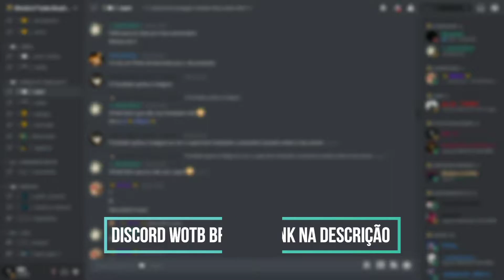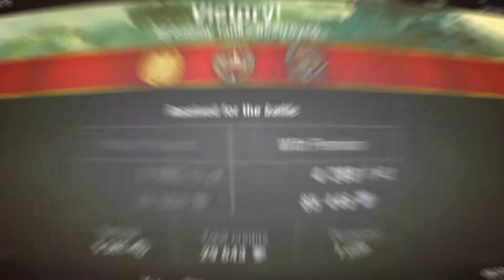FOCH 155 | 5.3K DMG | 1 FRAG | World Of Tanks Blitz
╔𝑴𝒀 𝑺𝑬𝑹𝑽𝑬R╗
𖨠╔ 𝑺𝑬𝑵𝑫 𝒀𝑶𝑼𝑹 𝑹𝑬𝑷𝑳𝑨𝒀 ╗𖨠
¤╔ 𝑷𝑨𝑹𝑪𝑬𝑰𝑹𝑶 𝑽𝑰𝑷 ╗¤
                   ╔𝑫𝑨𝑰𝑻𝑨𝑵 % 𝑨𝑴𝑰𝑮𝑶𝑺╗

╔𝑳𝒊𝒗𝒆𝒔 𝒅𝒆 𝑺𝒆𝒈𝒖𝒏𝒅𝒂 𝒂 𝑺𝒆𝒙𝒕𝒂 à𝒔 12:00 𝒂𝒕é 21:00╗

𖨠╔ 𝑳𝑰𝑵𝑲𝑺 ╗𖨠

███۞███████ ]▄▄▄▄▄▄▄▄▄▄▄▄▃  – – ░ ▒▓▓█D
I███████████████████].